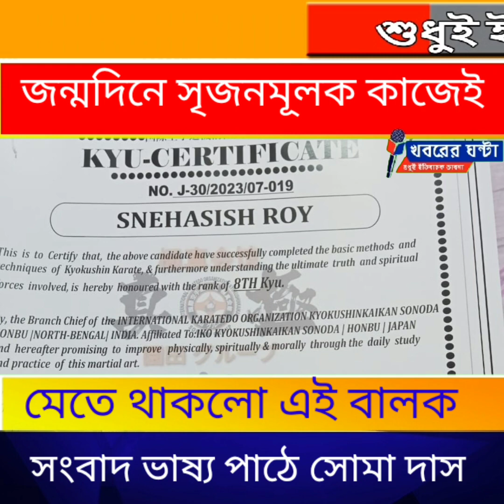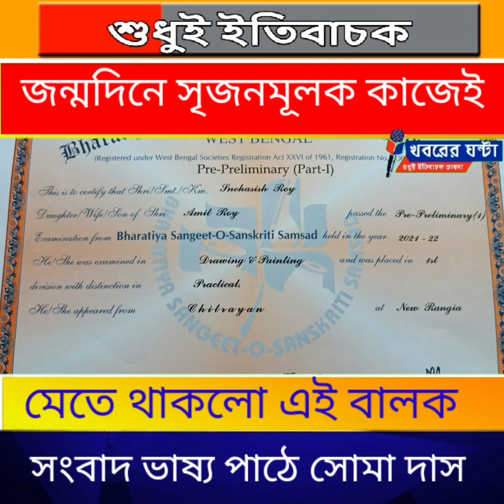জন্মদিনে সৃজনমূলক কাজেই মেতে থাকলো এই বালক@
পড়াশোনার সঙ্গে সঙ্গে মাতৃভাষার চর্চা
পড়াশোনার সঙ্গে সৃজনমূলক কাজ
পড়াশোনার অতিরিক্ত স্ট্রেস কাটাতে সৃজন কাজ
শিক্ষা
পড়াশোনার সঙ্গে অঙ্কন আবৃত্তি ক্যারাটে
khabarerghanta
Khabarer Ghanta
খবরের ঘন্টা
মানবতার খবর
সামাজিক খবর
বাংলা খবর
শিলিগুড়ির খবর
নিজস্ব প্রতিবেদন ঃ  দশ বছরে পা দিলো স্নেহাশিস রায়। শনিবার জন্মদিনে বেশ সময় নিয়ে আবৃত্তি করলো এই বালক।সঙ্গে ছবিও আকলো। একটি ইংরেজি মাধ্যম স্কুলে পড়লেও নিজের মাতৃভাষা বাংলাকে অবহেলা করে না স্নেহাশিস। পড়াশোনার সঙ্গে সৃজনমূলক কাজ এবং ক্যারাটে শিখছে স্নেহাশিস। ওর দাদু সজল কুমার গুহ আন্তজার্তিক বাংলা ভাষা ও সংস্কৃতি সমিতির শিলিগুড়ি শাখার সম্পাদক। সজলবাবু বলেন,ছেলেমেয়েরা পড়াশোনার সঙ্গে সঙ্গে যতই সৃজনমূলক কাজ করবে ততই তাদের মন ভালো হবে,পড়াশোনার চাপ  থেকে যে স্ট্রেস বৃদ্ধি পায় সেই স্ট্রেস অনেকটা কমে যায় সৃজনমূলক কাজের মাধ্যমে। সব বাড়িতে অভিভাবকরা ছেলেমেয়েদের স্কুলে পাঠানোর সঙ্গে যতই সৃজনমূলক কাজে নিযুক্ত করবে ততই ছেলেমেয়েরা ভালো থাকবে।তার পাশাপাশি মনিষীদের জীবন কাহিনী ভালো করে পড়িয়ে যেতে হবে ছেলেমেয়েদের।
জন্মদিনে সৃজনমূলক কাজেই মেতে থাকলো এই বালক#পড়াশোনার সঙ্গে সঙ্গে মাতৃভাষার চর্চা পড়াশোনার সঙ্গে সৃজনমূলক কাজ#Khabarer Ghanta#